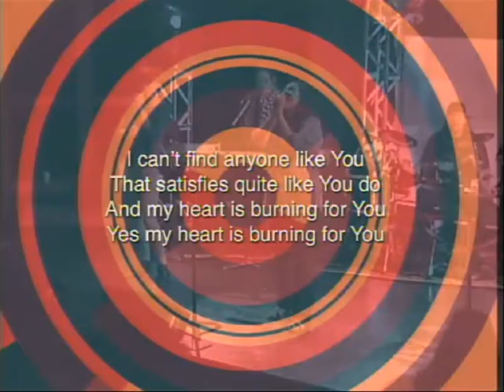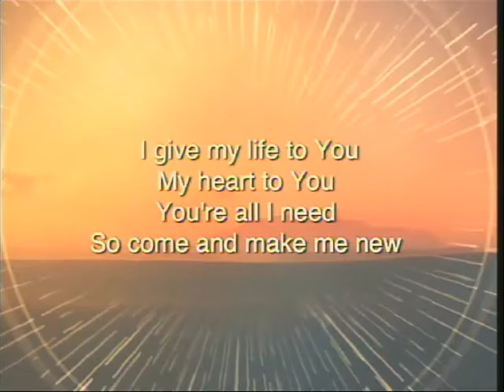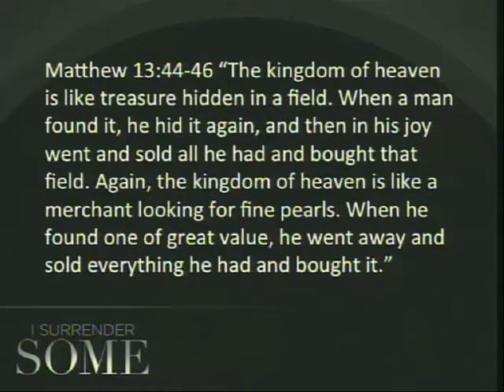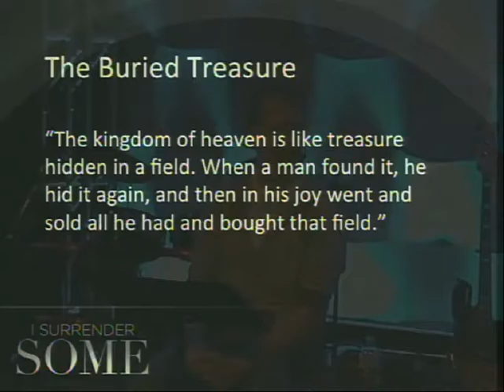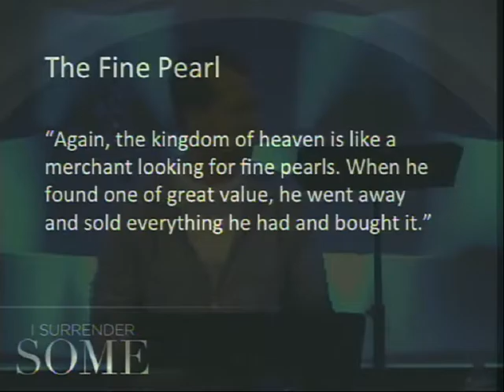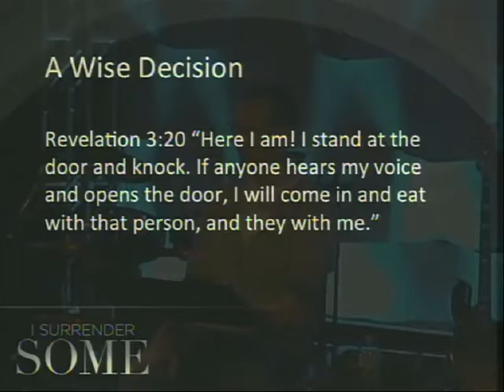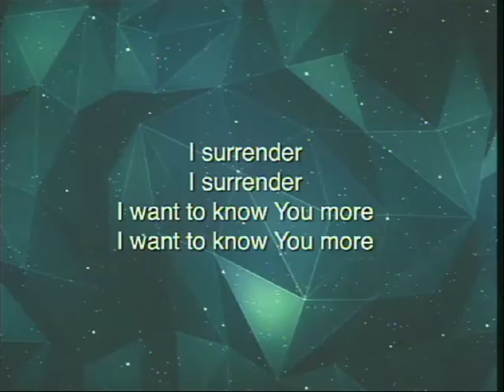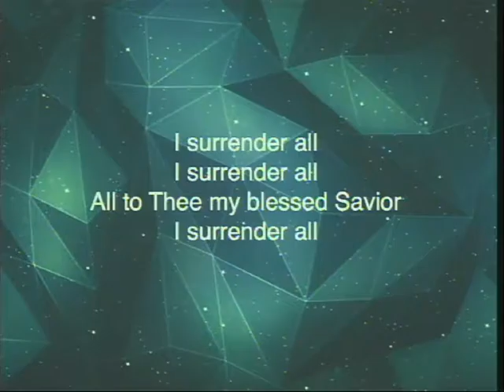I Surrender Some: Part 1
Josh Kollar